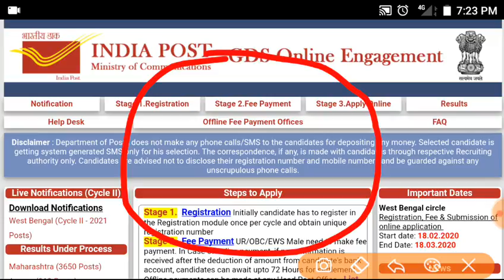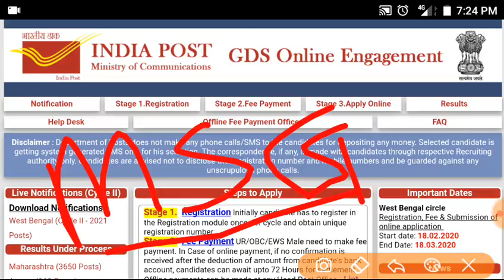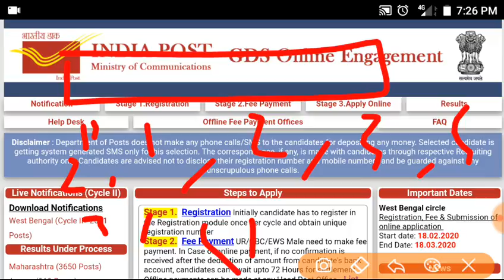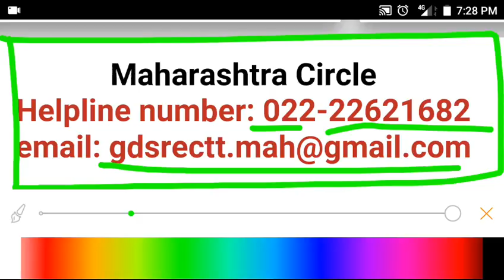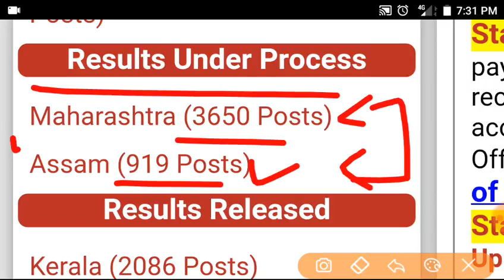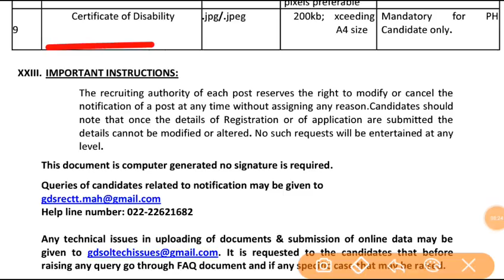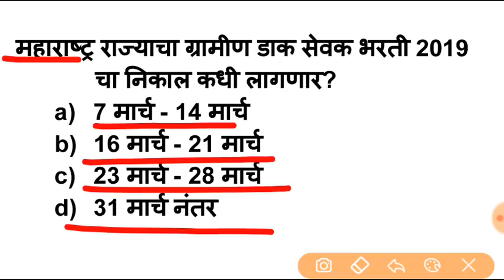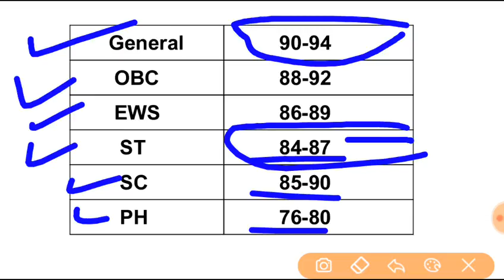ग्रामीण डाक सेवक भरती 2019 | Maharashtra Result Update 2020, Expected Cut off and documents required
Here in this video detail about maharashtra state result of GDS / BPM Post 2020

Post Office result maharashtra

Gramin daak sevak cut off maharashtra 2020

Gramin daak sevak cut off 2020👇🏻

Gramin daak sevak result update 👇🏻

ग्रामीण डाक सेवक भरती 2019 Expected Cut off list 👇🏻

GDS bharti 2018 year cut off and Expected Cut off for 2019 year Maharashtra 👇🏻

Gramin daak sevak result update 2020 निकाल 15 फेब्रुवारी पर्यंत लागेल 👇🏻

Gramin daak sevak result update and expected cut off video 👇🏻

Gramin daak sevak result update 2020 निकाल 31 मार्च च्या आधी लागणार 👇🏻

Gramin daak sevak result update 2020 निकाल 31 मार्च च्या आधी लागणार आणि कागदपत्रे तपासणी 10 दिवसाच्या आत होणार joining पन lavkr मिळणार 👇🏻